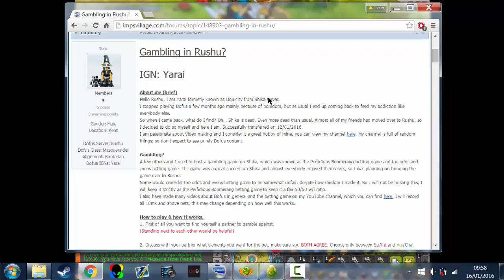Dofus: Yarai & Gambling info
So my new name is Yarai, as you can see from the video.